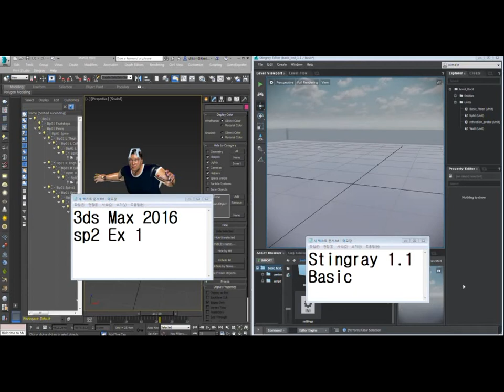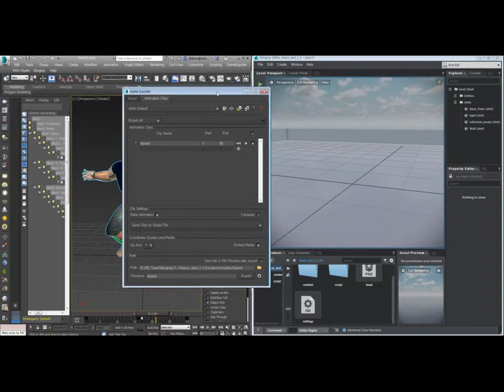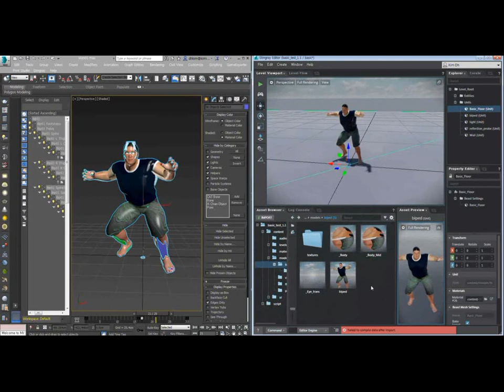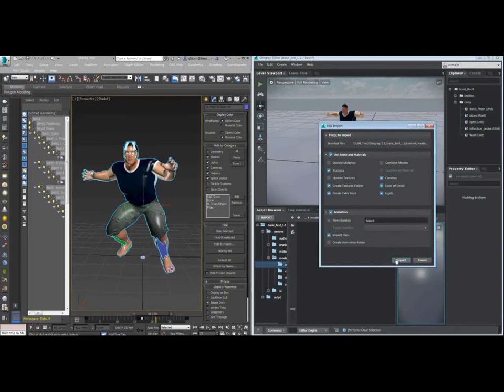Stingray biped error